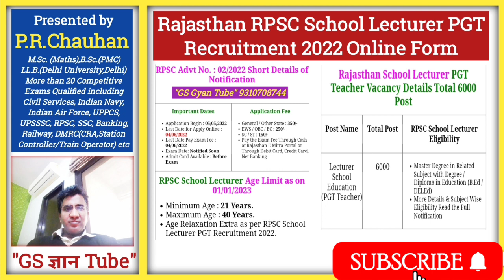RPSC 1st Grade Teacher Recruitment 2022 || RPSC School Lecturer Syllabus || Exam Pattern || Salary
RPSC School Lecturer Recruitment 2022
Rajasthan 1st Grade Vacancy 2022
RPSC School Lecturer Selection Process
RPSC School Lecturer Exam Pattern
RPSC School Lecturer Syllabus
RPSC School Lecturer Salary
RPSC 1st Grade Teacher Selection Process
RPSC 1st Grade Teacher Exam Pattern
RPSC 1st Grade Teacher Syllabus
RPSC 1st Grade Teacher Salary
RPSC School Lecturer Online Form 2022
RPSC 1st Grade Teacher Vacancy
rpsc 1st grade latest news today
GS Gyan Tube
gsgyantube